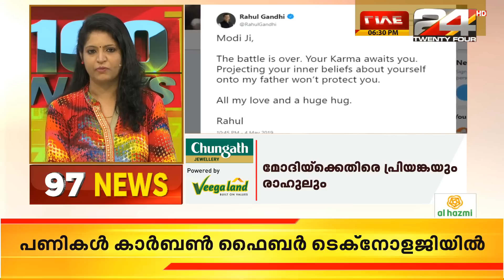100 NEWS | 100 Top News Of The Day | May 5, 2019